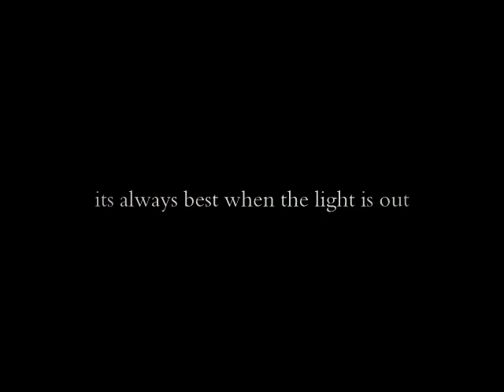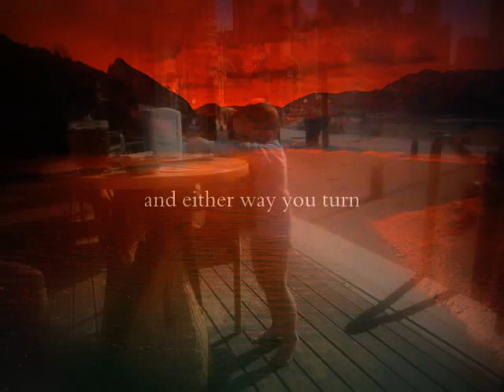Climbing up the walls with lyrics Fila Brazillia mix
Family album summer 2014